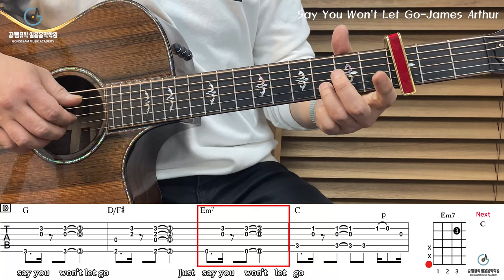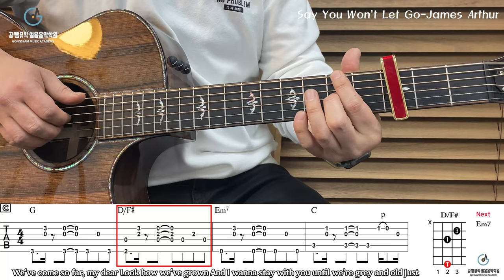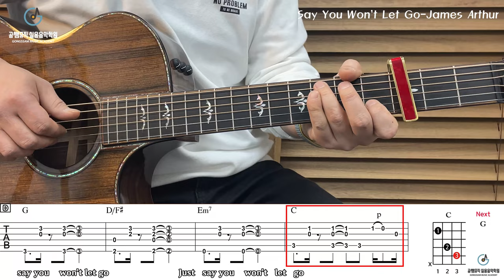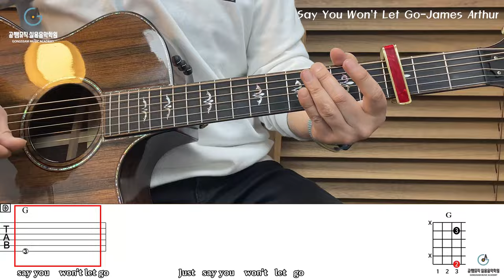'Say You Won't Let Go-James Arthur' Tutorial[강의 l Acoustic Guitar Cover l 통기타 레슨]